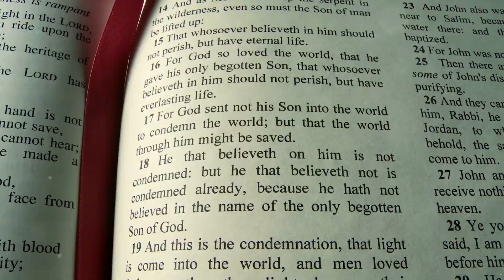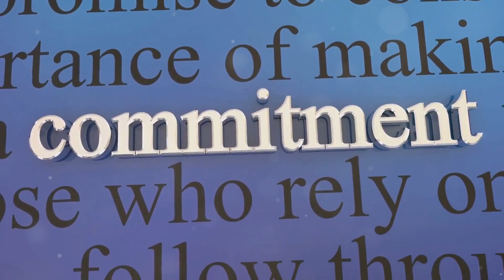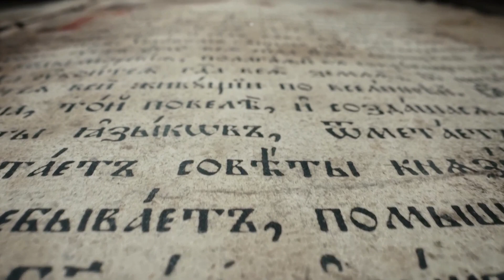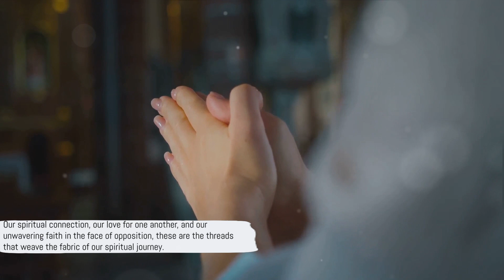The Vine and Branches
In this powerful devotional, we dive into the profound metaphor of the Vine and Branches from the Gospel of John. Join us as we explore the intimate connection between Christ and His followers, and the importance of abiding in Him. Discover how staying connected to the Vine can bring forth fruit in our lives and lead to a deeper relationship with God. Don't miss out on this inspiring message that will challenge and encourage you in your faith journey.

In this thought-provoking video, we delve deep into the profound teachings of Jesus in John 15, focusing on the powerful metaphor of the vine and branches. Join us as we explore the significance of love, obedience, and bearing lasting fruit in our spiritual journey.

Discover valuable insights and practical wisdom that can inspire and transform your life. Let's reflect on how these teachings are relevant in today's world and how we can apply them to cultivate a more fulfilling and purposeful existence.

Together, let's embark on a journey of self-discovery and spiritual enrichment.

OUTLINE:

00:00:00 The Vine and the Branches
00:02:11 The Command to Love
00:03:35 The World's Hatred and the Coming Advocate
00:05:14 Summary and Conclusion